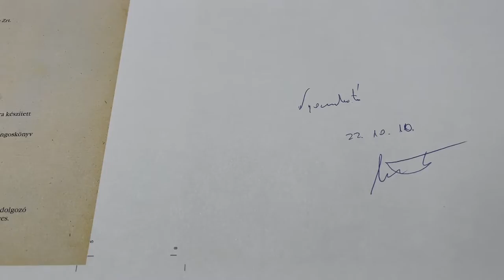ELKEZDŐDÖTT A BUDAI KRÓNIKA NYOMTATÁSA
Boldog születésnapot, Borsa Gedeon, Gida bácsi! Elkezdődött a Budai Krónika nyomtatása!

2022. október 10-én Shöck Gyula grafikus gombnyomására indult a nyomtatás a dabasi nyomdában.

Dr. Borsa Gedeon, az Országos Széchényi Könyvtár Bibliothecarius emeritus címmel kitüntetett munkatársa, a hungarikakutatás nemzetközi hírű professzora ma, 2022. október 11-én 99 éves. Kilenc évvel ezelőtt jelent meg a nemzeti könyvtár kiadásában korszakos szintézise Hess Andrásról és a Budai krónikáról. Jövőre lesz Gida bácsi 100, a Budai krónika pedig 550 éves. Mindkettőt ünnepeljük az első nyomtatott magyar könyv facsimile-kiadásával 2023. pünkösd vasárnapján.

A feltételezhetően kétszáz-kétszázötven Chronica Hungarorumból mindössze tíz maradt fenn a világon, ezekből kettőt őriznek Magyarországon, az Országos Széchényi Könyvtárban és az ELTE Egyetemi Könyvtárban. A különleges kiadványt tartalmazni fogja nemcsak a hasonmását a magyarok krónikájának, hanem latin szövegét, annak javított magyar fordítását, valamint egy erre az alkalomra palackozott tokaji aszút, illetve egy, a krónika szövegéből készült hangoskönyvet. Így válik egésszé a bor- és a könyvkultúra: az íz, az illat és a hang, a szellemi és a lelki táplálék egy különleges reprezentatív ajándék formájában.